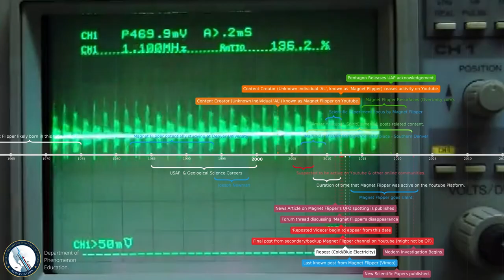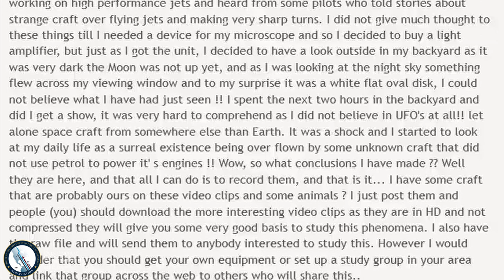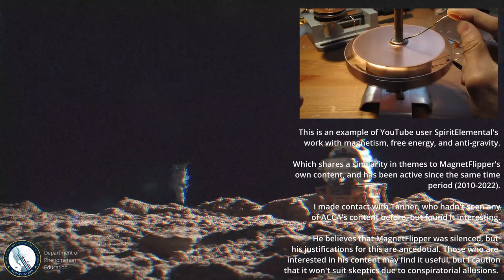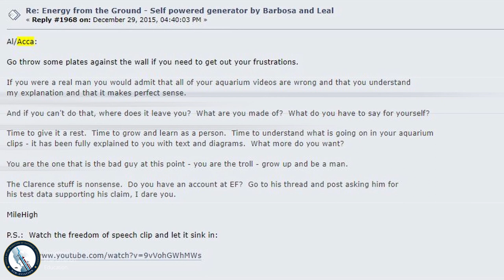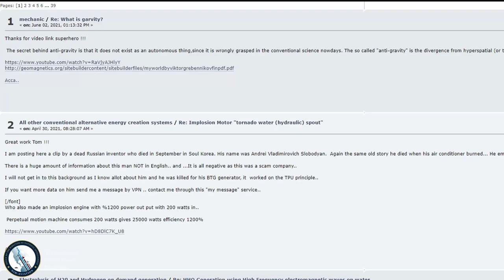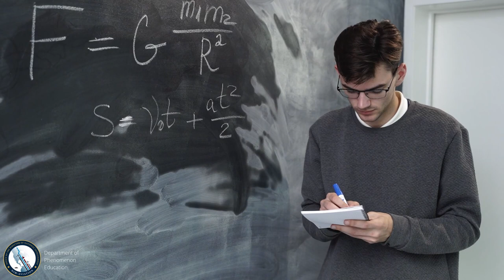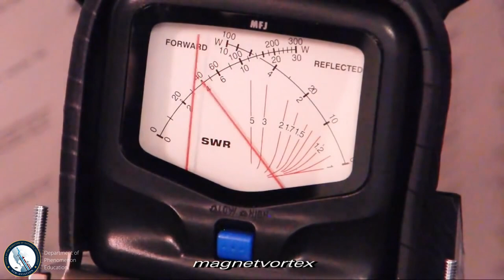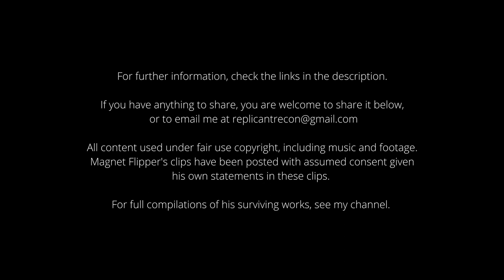The Mysteries of Magnet Flipper: Documentary, 2022.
This is the story of one of the greatest UFO-ologists to ever share their own original content to the public, whose footage would cause waves today - let alone fifteen years ago when originally published.

Furthermore, he was not only a veteran of the USAF, but a professional academic in a scientific field - who was able to demonstrate potentially ground-breaking theories relating to magnetism and free energy; the technologies we now suspect may underpin the Unidentified Aerial Phenomena subject.

Yet, overnight he went completely missing - never to be seen again. His subscribers, numbering in the thousands, were left without an explanation or answers and he was never heard from again; all his accounts were wiped. Some claimed he was a fraud who was exposed, others say he was pressured into silence.

Over the decade since that night in 2011, he has been forgotten to time - except to those old-timers of UFO lore who were around back then. In hindsight though, his footage aligns with the modern understanding of the UAP & his theories have been somewhat vindicated by professional academia. Yet this mystery remains almost completely unresearched, until now.

Research Document Copy: To be added within 24hrs.